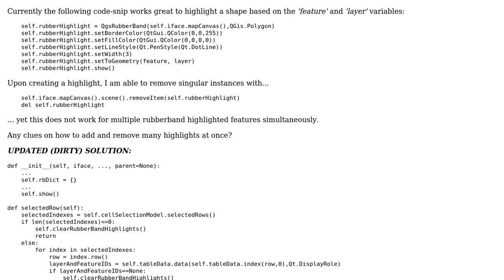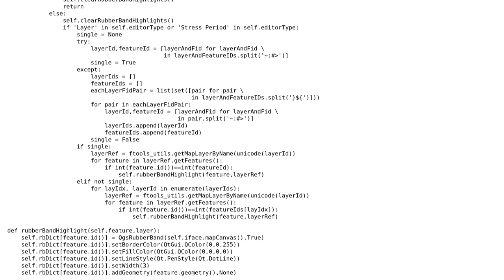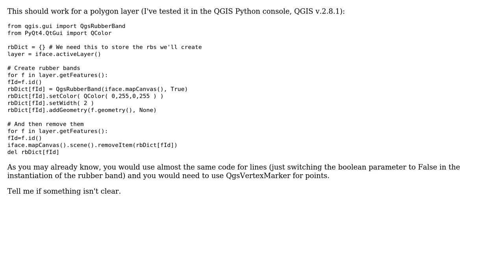GIS: How to create and remove multiple QgsRubberBands in PyQGIS?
With thanks & praise to God, and with thanks to the many people who have made this project possible! | Content (except music & images) licensed under CC BY-SA | Music | Images & others | With thanks to user PolyGeo user Katalpa user German Carrillo and the Stack Exchange Network Trademarks are property of their respective owners. You are responsible for your own actions.